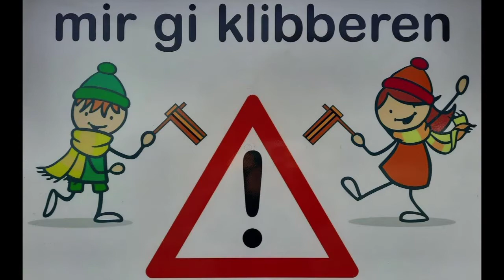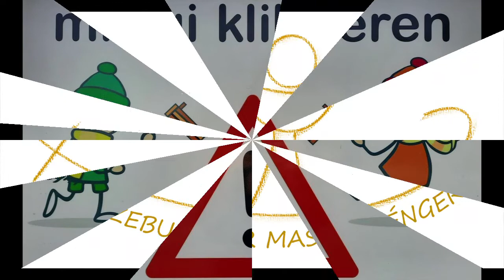klibberen - Verschidde Klibberen - Medley 2021